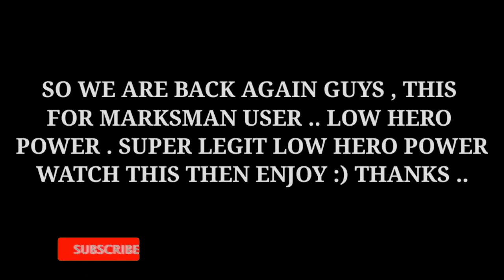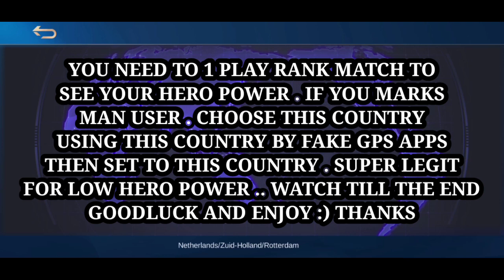FAKE GPS FOR MARKSMAN USER | LOW HERO POWER | GET YOUR BADGE NOW | MOBILE LEGENDS | MLBB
MY PHONE IS OPPO A5S

I SONG TO USE :
COLD : NEFFEX
NUMB : NEFFEX
PLAY : NEFFEX

how to change location in mobile legends 2020
how to change location in mobile legends using vpn
how to change country in mobile legends
how to change gps location in mobile legends
how to change server location in mobile legends
how to change country location in mobile legends
how to change your street location in mobile legends
how to change country server in mobile legends 2020
how to change server in mobile legends using vpn
how to change account in mobile legends using google play
how to change server in mobile legends 2020
how to change server in mobile legends 2019
how to change region in mobile legends 2020
how to change region in mobile legends 2019
how to change location for title in mobile legends
how to change street location in mobile legends android